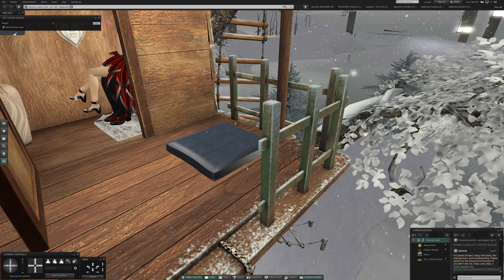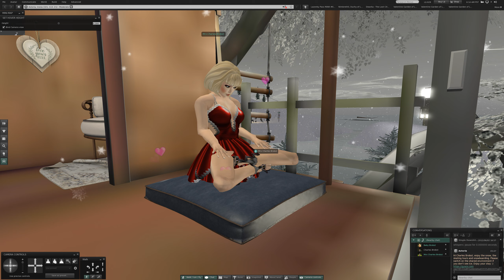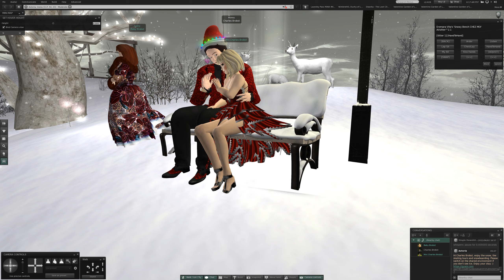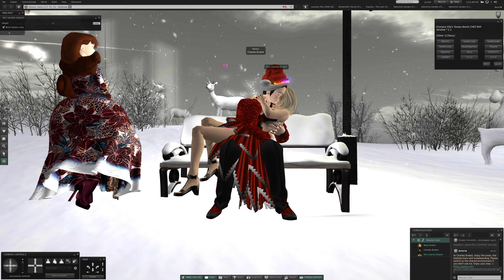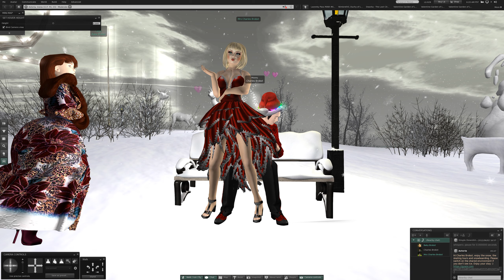2 Snowy Fun Monday at Astoria at Ironia in Second Life